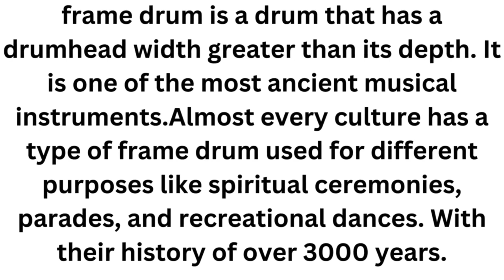Frame Drum#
frame drum is a drum that has a drumhead width greater than its depth. It is one of the most ancient musical instruments.Almost every culture has a type of frame drum used for different purposes like spiritual ceremonies, parades, and recreational dances. With their history of over 3000 years.